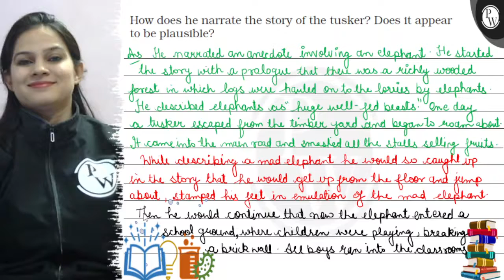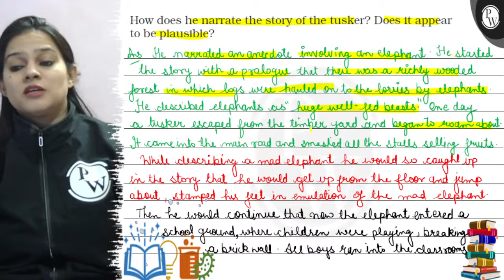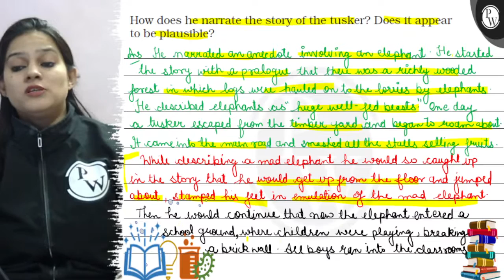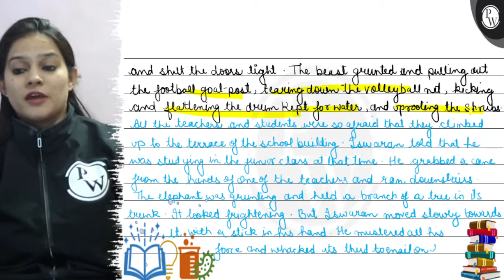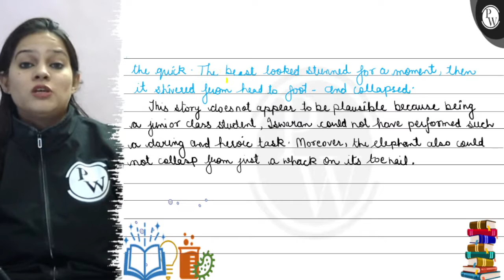How does he narrate the story of the tusker? Does it appear to be plausible? Ans He narrated an a...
How does he narrate the story of the tusker? Does it appear to be plausible?
Ans He narrated an anecdote involving an elepheant. He started the story with a pralogue that there was a richly wooded forest in which logs were hauled on to the lorvies by elephants. He described elephants as" huge well-fed beasts." One day a tusker escaped from the timber yard and began to roam about. It came into the main road and smasted all the stalls selling frints. While describing a mad elephant he would so caught opin the story that he urould get up from the floor and jump about, stamped his fuet in emulation of the mad elephant. Then he would continue that now the elephant entered a Hi it school ground, where children were playeng, breaking